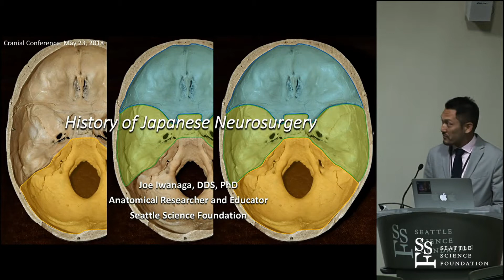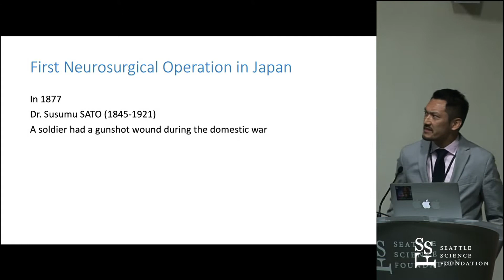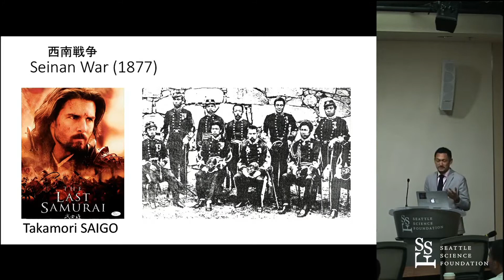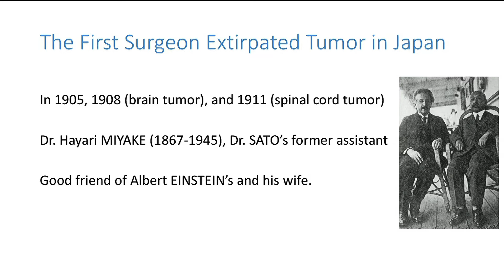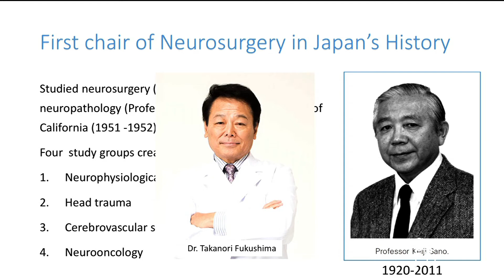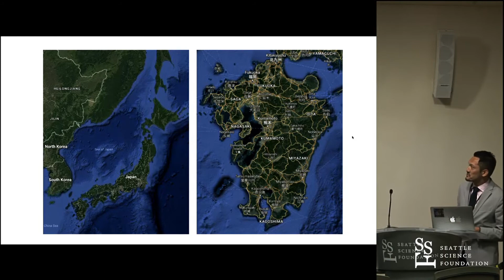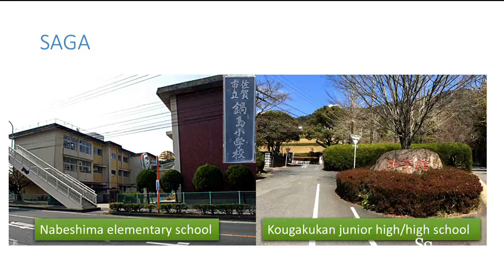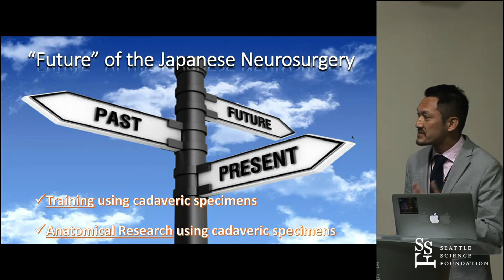History of Japanese Neurosurgery